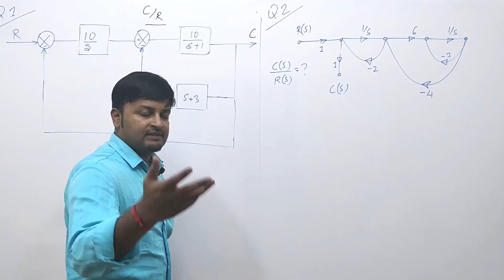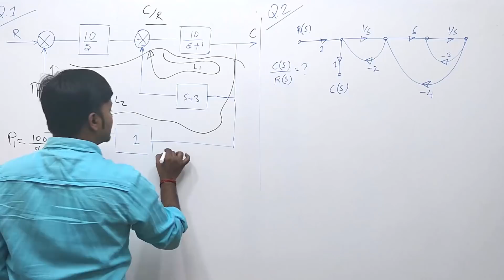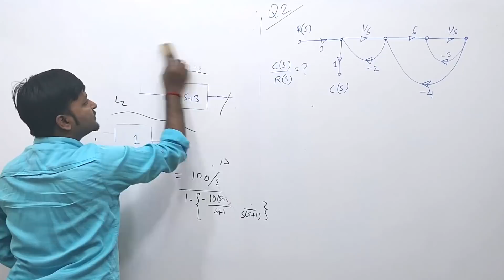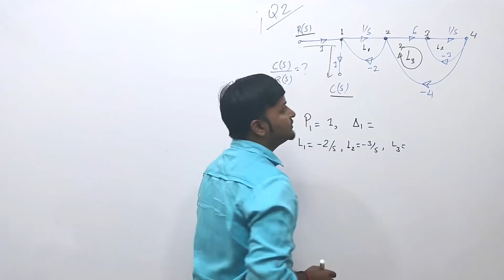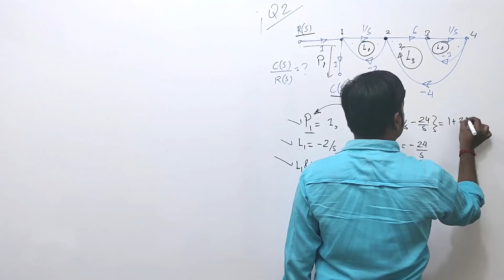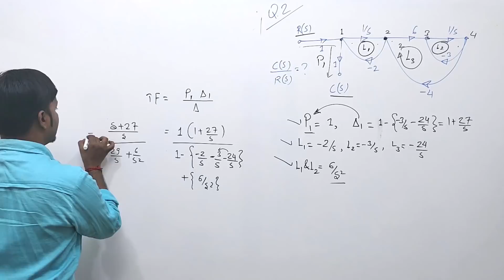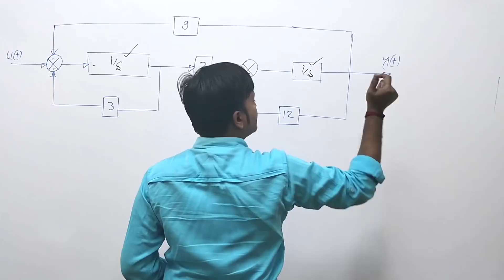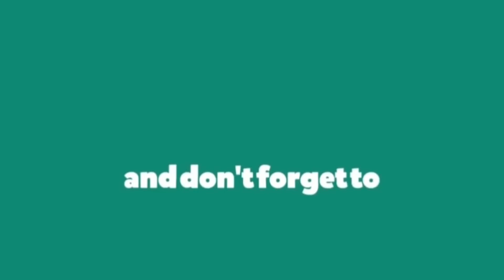Lec 09 Gate problems on SFG